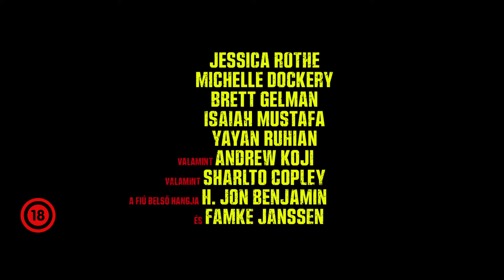Kinyírni a világot - Szinkronos előzetes (18)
Kinyírni a világot - Bemutató dátuma: 2024. június 20.

Boy egy süket-néma férfi, akinek gyermekként élénk volt a fantáziája. Amikor családját meggyilkolják, egy titokzatos sámán kiképzi, hogy elnyomja gyermeki képzeletét, és a halál eszközévé váljon.